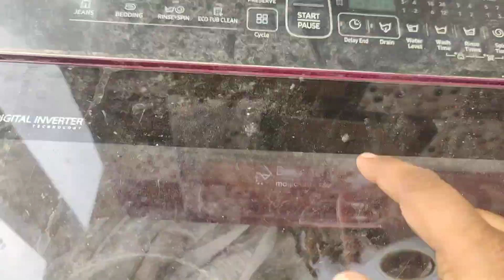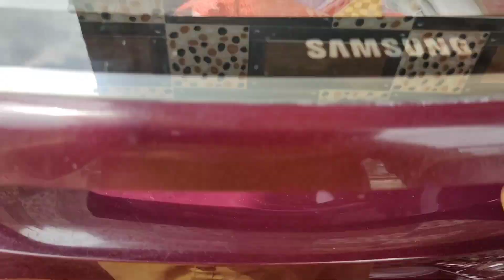tips ఉగాదికి రంగం సిద్దం 🤔🤩 అన్నీ మూలలు మిల మిలా తల తలా 👌 House Cleaning Vlog 🧹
Hello everyone,
        Here is my new video about how to clean house for festival.